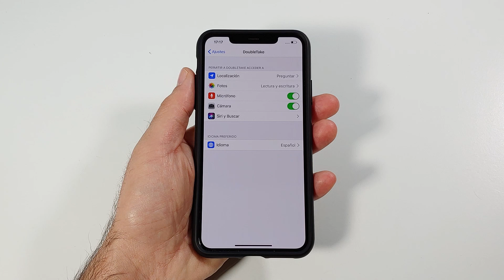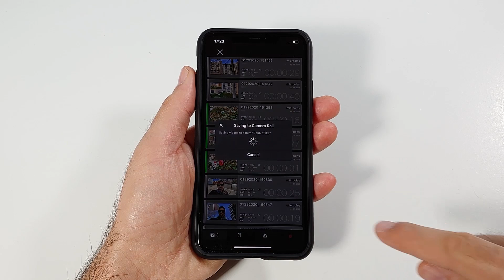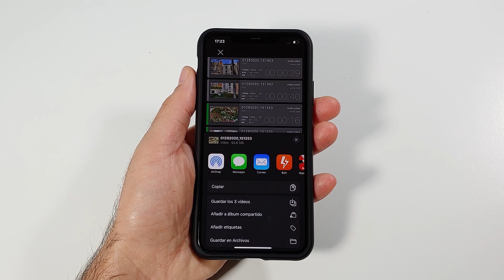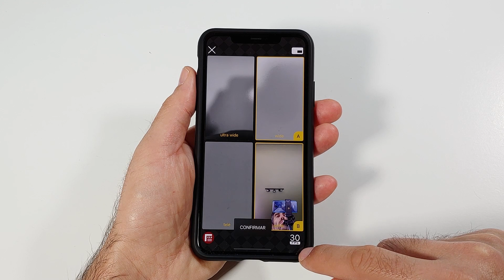FilMic PRO DoubleTake con iPhone 11 PRO MAX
Filmic Pro DoubleTake, review en español. Probada en mi iPhone 11 Pro Max, una de las aplicaciones más interesantes para quienes necesiten grabar vídeo utilizando simultáneamente dos de las cámaras de su Smartphone.

"Entire" de Quincas Moreira